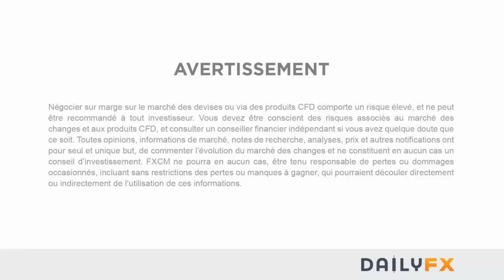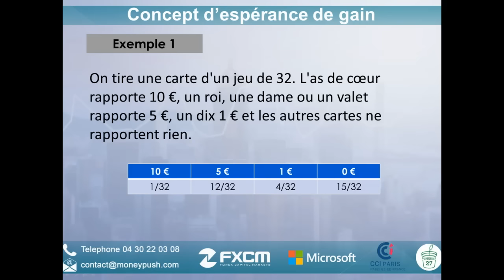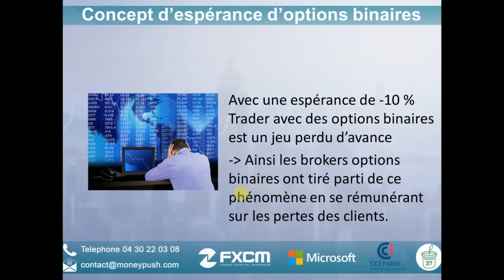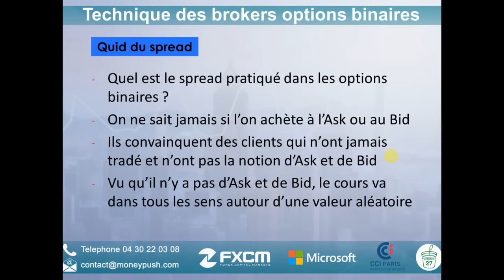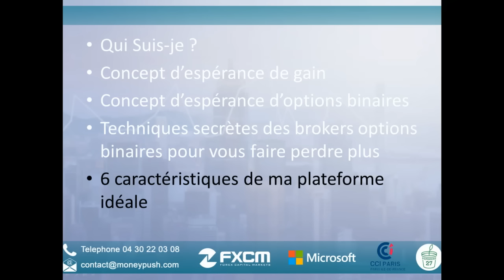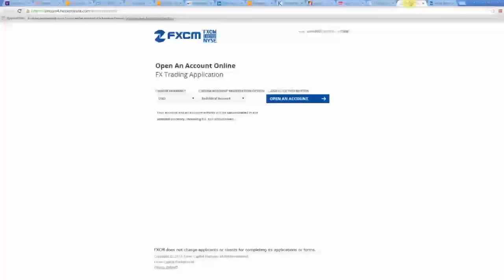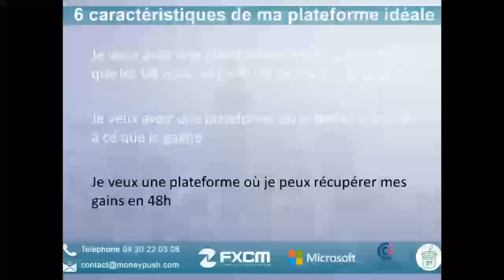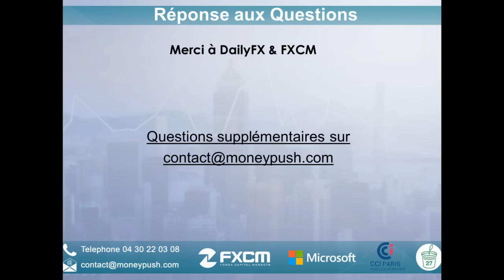Les options binaires, perdu d'avance ? par James Nacass de MoneyPush 28.08.15